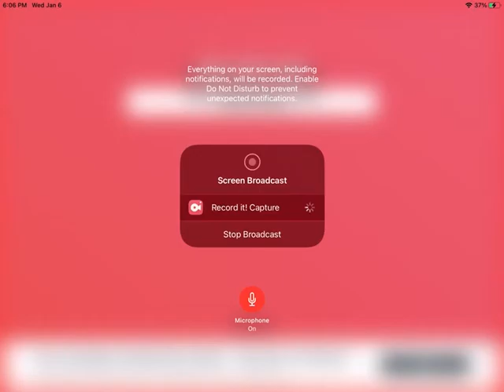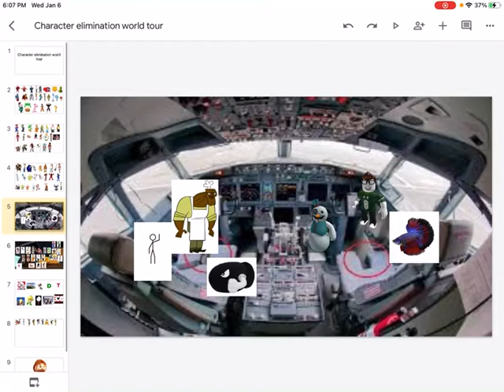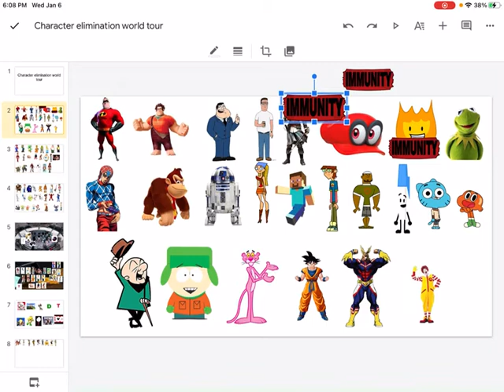Character elimination world tour episode 11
Vote for one of the incredibles to be eliminated and to get the prize